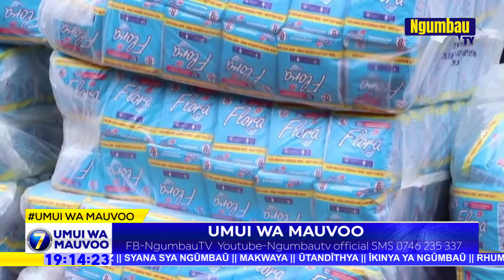ITUI SYA USESEEI NISYAKULWA SYONGELANGE KITHITO KYA KUKITANA NA NDAWA SYA KUMILA